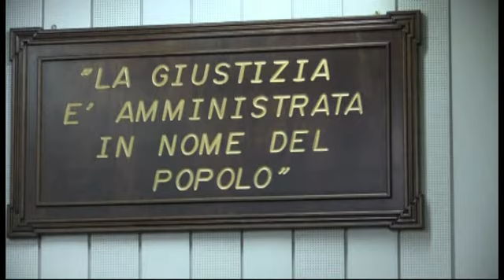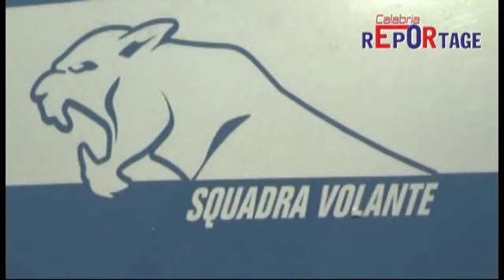Taurianova,Per il tentato omicidio Bongiovanni, condannati LaRosa e Scariato